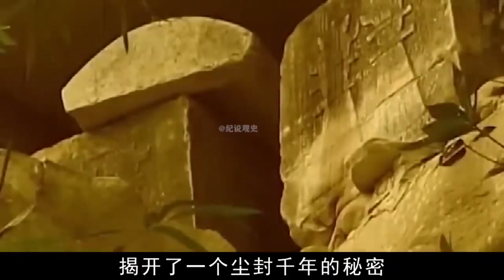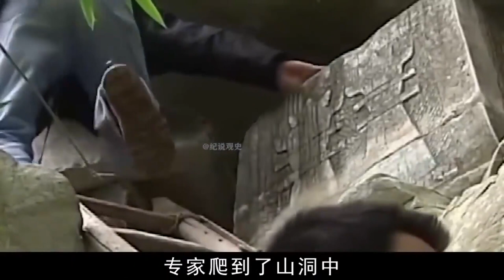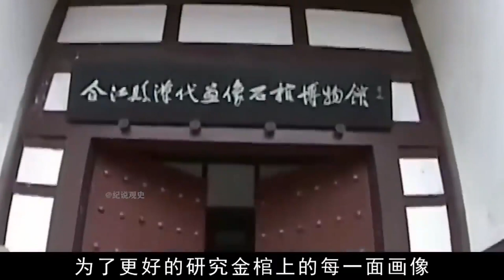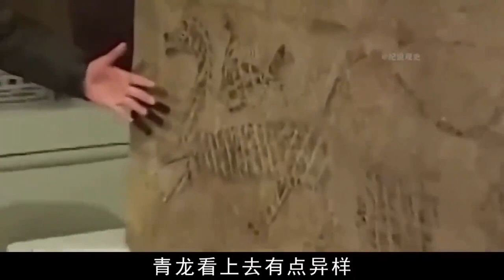四川老農意外發現“金棺”，棺內文物前所未見，5亿金冠被鉴定赝品【纪墓人】